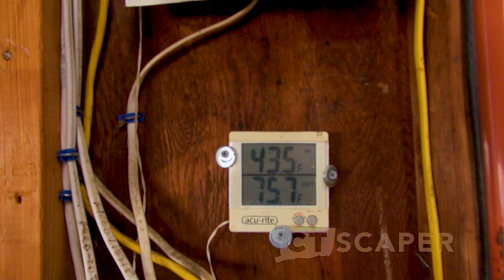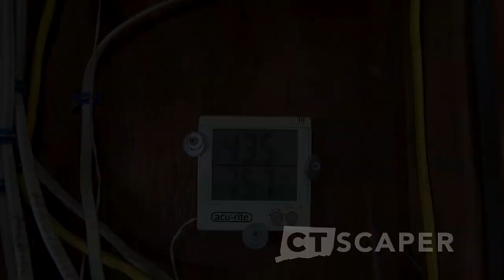HOW TO PLANT PERENNIALS - EASY | ATTRACT POLLINATORS | PRUNE MOUNTAIN LAUREL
CTSCAPER Store!!!*

CHAPTERS
00:00 Opening
01:01 Tips for Buying a Watering Can
01:54 Feeding the Birds
05:41 Perennials to Attract Pollinators
08:21 How to Prune Mountain Laurel
10:34 How to Plant Perennials

TOOLS
CTScaper Amazon Store
John's 5 Tine Manure Fork for Mulching
Felco 2 Pruners
Lesche Soil Knife
Felco F600 Pruning Saw
John's Edging Tool